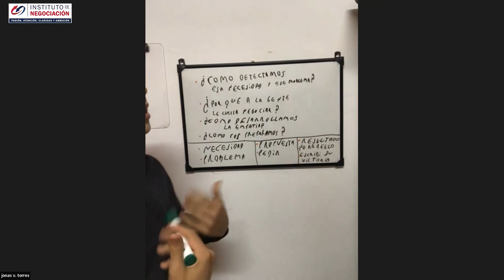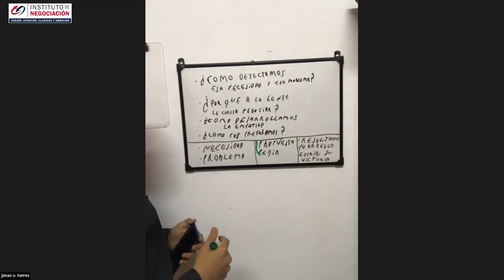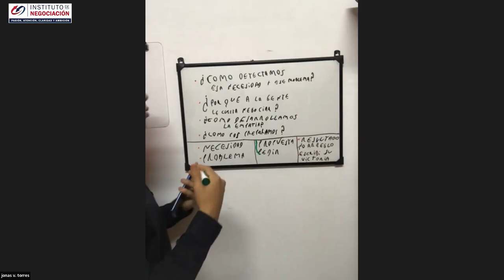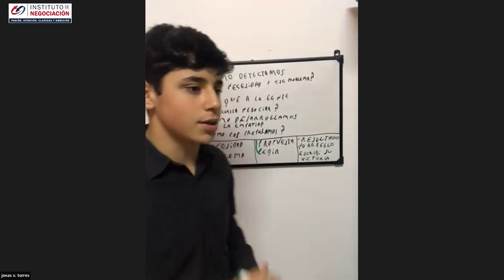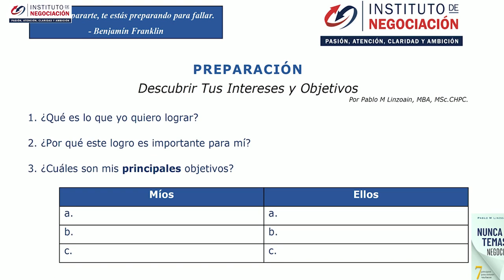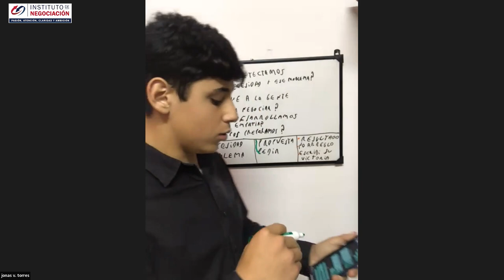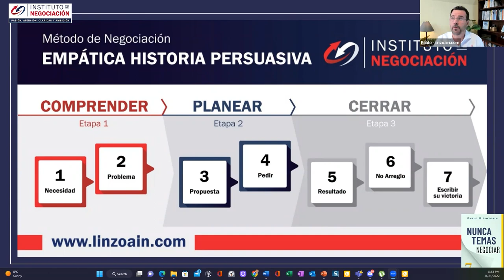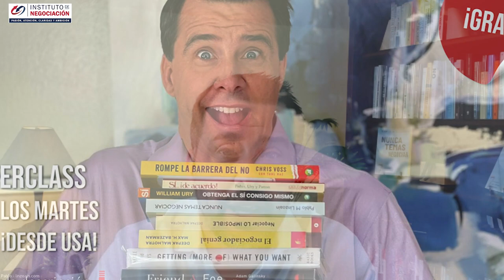Simples Trucos Psicológicos Para Negociar LO QUE SEA - Tips Negociación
👉🏻 El destacado experto internacional en negociación, Pablo M. Linzoain, muestra Simples Trucos Psicológicos Para Negociar LO QUE SEA - Tips Negociación

Obtene tu copia de mi libro